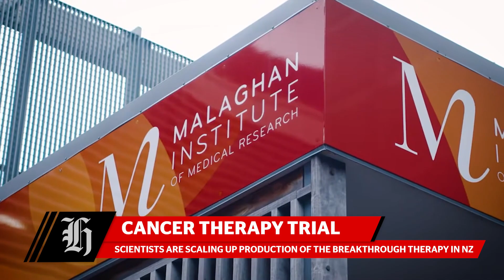Record meth bust and Trump’s fourth indictment | Focus Morning Bulletin August 16, 2023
A South Auckland raid leads to record meth bust, breakthrough cancer therapy steps up a gear and Donald Trump faces his fourth indictment in less than five months. Video / NZ Herald / Getty / AP